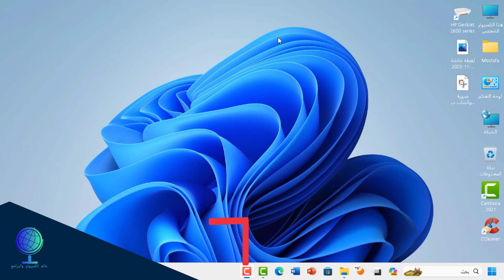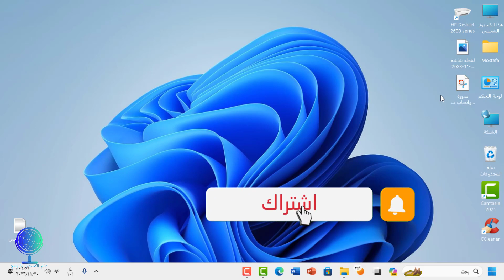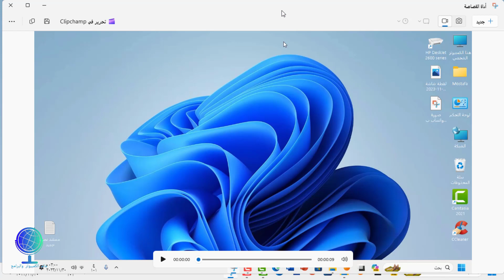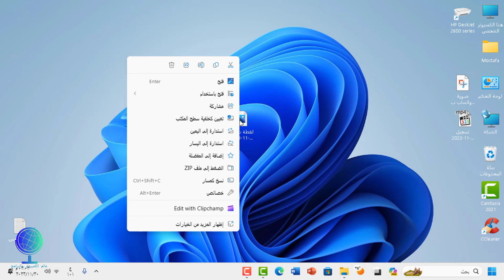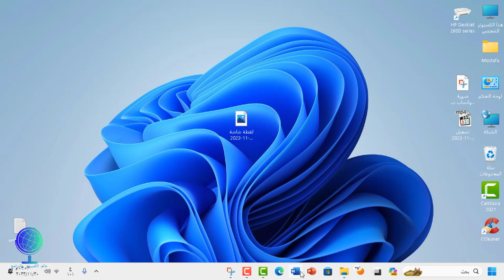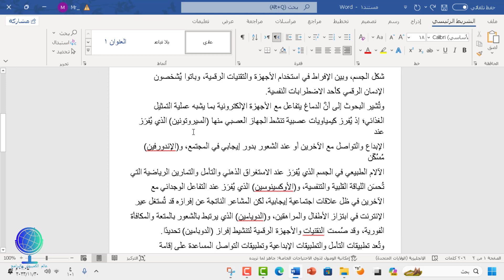استخراج النصوص من الصور وتصوير فيديو بدون برامج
تحديث جديد لأداة spinpping tool
استخراج النصوص من الصور بدون برامج
تسجيل فيديو بدون برامج
استخراج النصوص من الصور
استخراج النص من صورة
طريقة استخراج النصوص من الصور
طريقة نسخ نص من صورة
برنامج استخراج النصوص من الصور
تطبيق استخراج النص من الصور
برنامج نسخ النصوص من الصور
نسخ نص من صورة,
تطبيق لاستخراج النصوص من الصور,
طريقة نسخ نص من الصورة
كيفية تسجيل شاشة الكمبيوتر فيديو بدون برامج
تسجيل شاشة الكمبيوتر فيديو ويندوز 11 بدون برامج
تسجيل الشاشه فيديو بدون برامج
تسجيل شاشة الكمبيوتر فيديو بدون برامج
تسجيل سطح المكتب فيديو بدون برنامج
تسجيل الشاشة بدون علامة مائية
تصوير الشاشة فيديو بدون علامة مائية
برنامج تصوير الشاشه فيديو وصوت للابتوب
تسجيل فيديو لشاشة الكمبيوتر ويندوز 11
ما عليك سوى الانتساب إلى هذه القناة للاستفادة من المزايا: